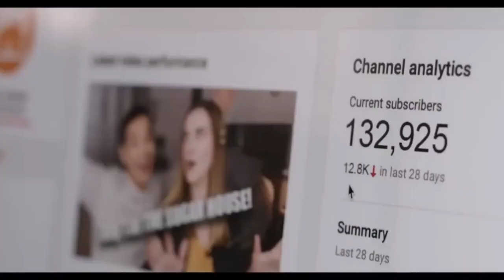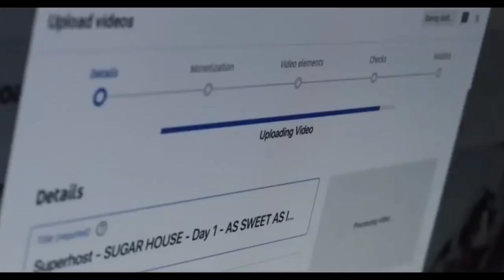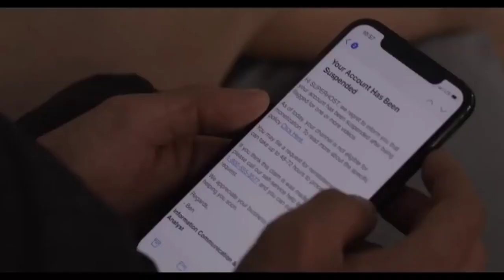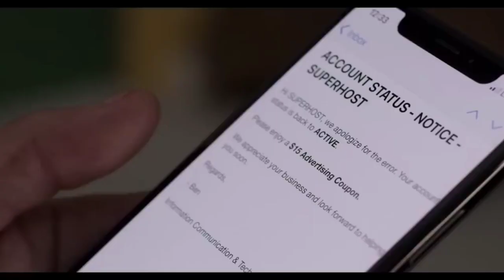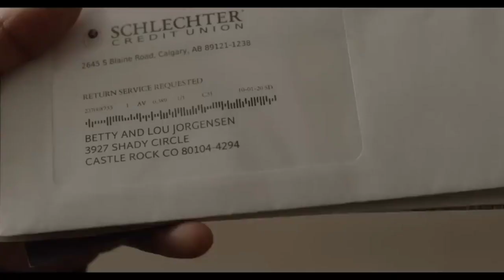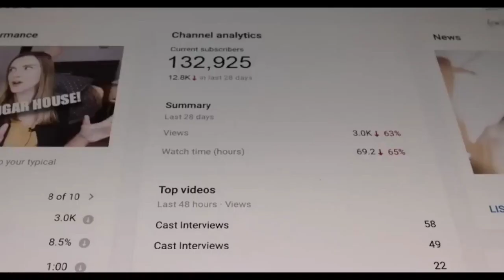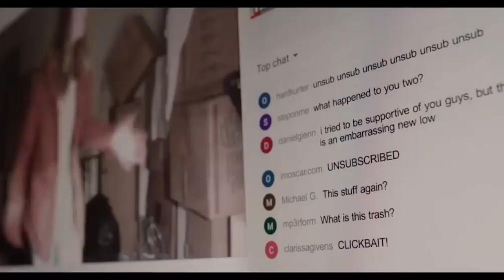superhost movie || explain in hindi